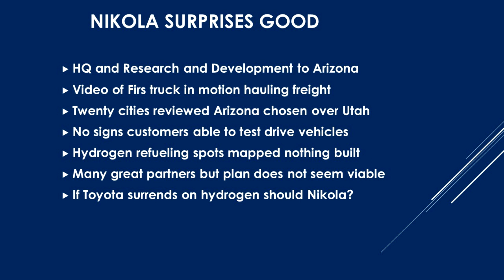Nikola truck fraud? tesla megacharger install. semi mountain trails.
Nikola has now provided a video showing truck in motion without people. Tesla megacharger planning and rollout beginning. Semi is now in mountain trails.  Megacharger support of customers by tesla makes sense given they have no idea what specs to implement in order to be ready for truck arrival.  At 5 million dollars to start getting chargers right is key.